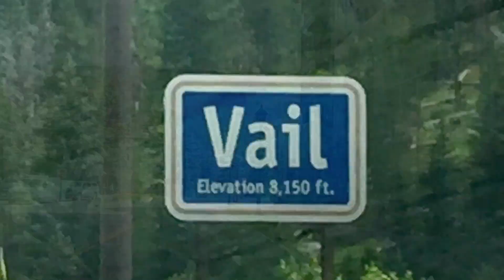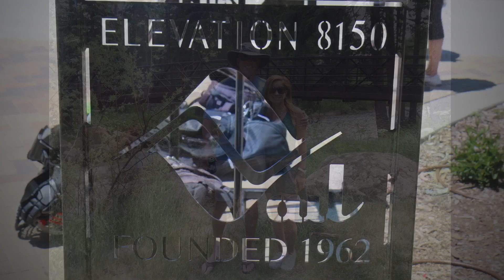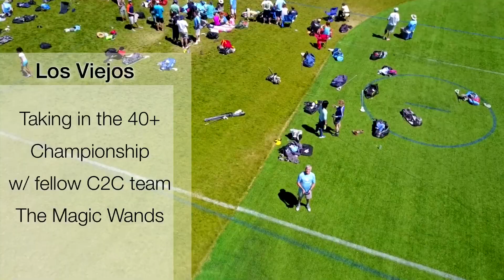Vail Trip for the 2017 Vail Shootout Lacrosse Tournament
Trip to Colorado to play in the Vail Shootout. Drone footage of the picturesque Vail Valley on my Mavic Pro drone. Great lacrosse and fun with friends. Lacrosse legend Casey Powell played for our sister C2C team and was fun to watch. My team, Los Viejos of C2C came in second place.